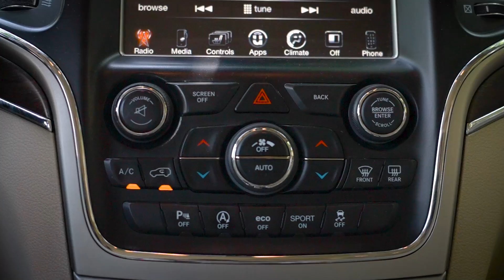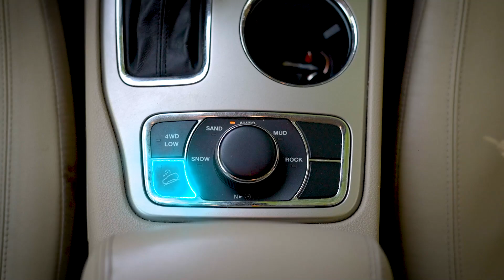تست و بررسی جیپ گرند چروکی با سالار ریویوز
بابت خش افتادن روی صدا پوزش میخوام، امیدوارم دیگه اتفاق نیفته
00:00 مقدمه
01:08 طراحی طاهری
08:37 مشخصات فنی و موتوری
09:54 طراحی داخلی و آپشن‌ها
16:42 ردیف عقب
18:59 کیفیت رانندگی و سیستم تعلیق
27:19 شتاب صفرتاصد
30:06 هندلینگ پیچ‌های لواسان
34:52 جمع بندی